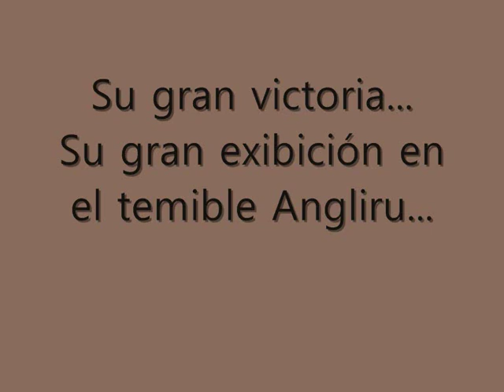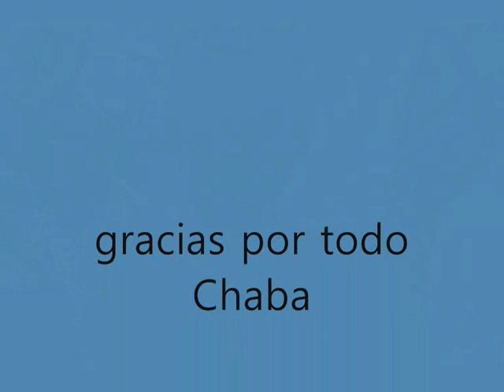Jose Maria Jimenez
Dedicado al mejor escalador español